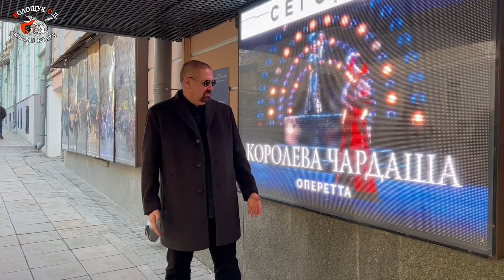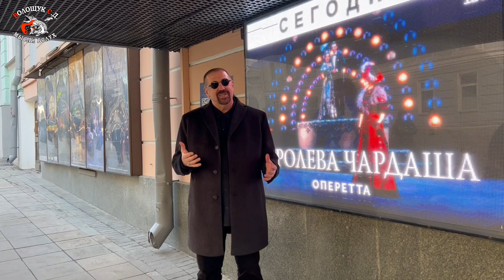Королева Чардаша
Уважаемые любители рок-музыки. Большинство из нас не политики и не военные. И живём мы с вами сугубо гражданской жизнью, настоящее искусство вне политики и национальности. Поэтому будем приобщаться и восхищаться великими произведениями мирового искусства, вне зависимости от национальности их авторов.
      Поэтому, несмотря на непростую ситуацию на фронтах и казалось бы, не до развлечений, я привёл своих детей в Московский театр оперетты, чтобы они познакомились с музыкой венгерского композитора Имре Кальмана, которая прозвучит в написанной им оперетте «Королева Чардаша».
      Вот об этой оперетте и будет мой рассказ в этом выпуске Мысли вслух.